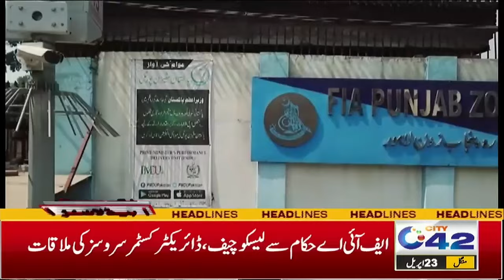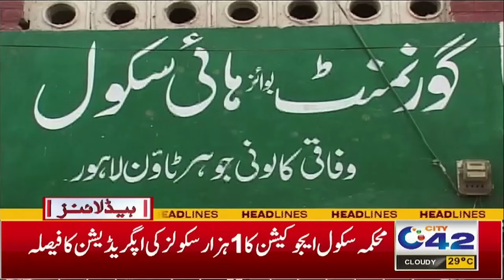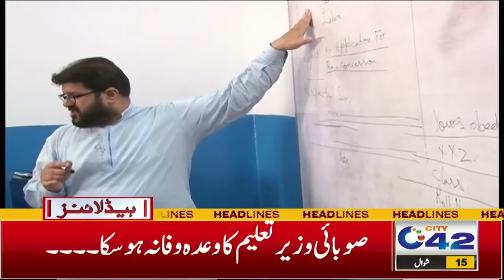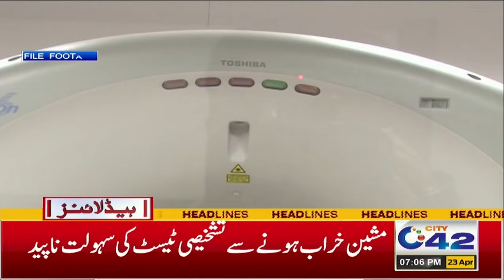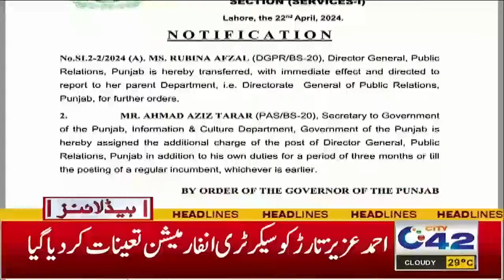Mohsin Naqvi in Action ! 7PM News Headlines | 23 April 2024 | City 42